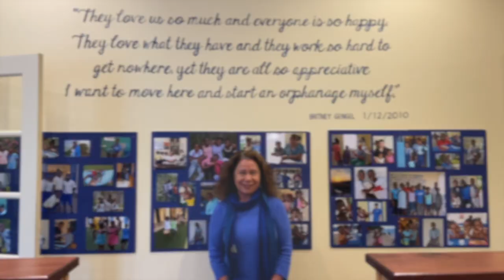Happy 60th Birthday, Len!